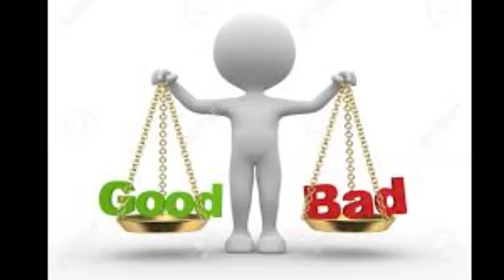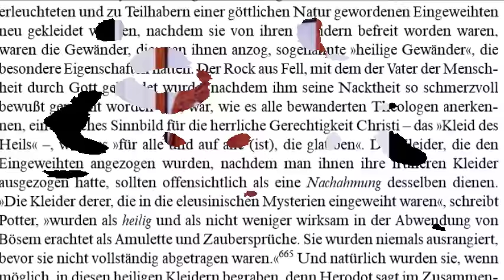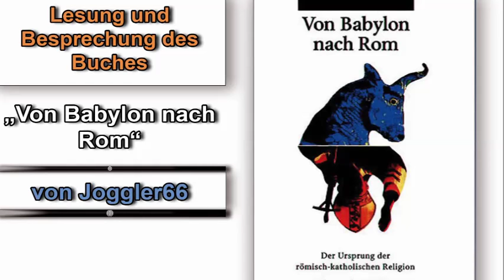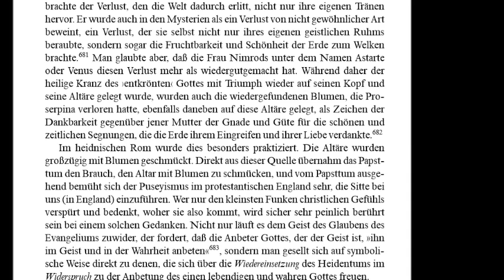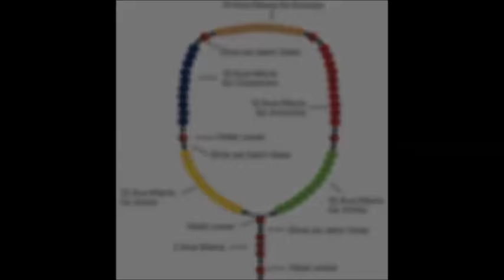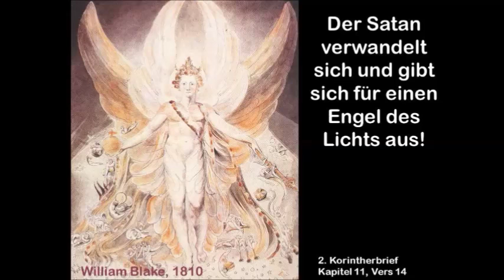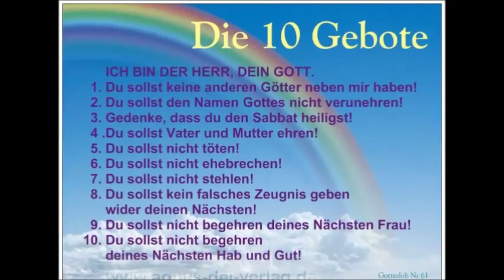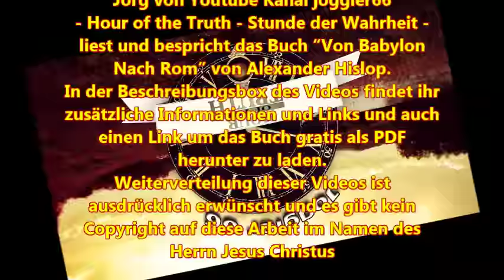Das Bekleiden und Krönen von Bildnissen, der Rosenkranz & die Verehrung des heiligen Herzens (1)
Hier sind alle Teile der Buchbesprechung zu finden:
Abspielliste Von Babylon nach Rom von joggler66: